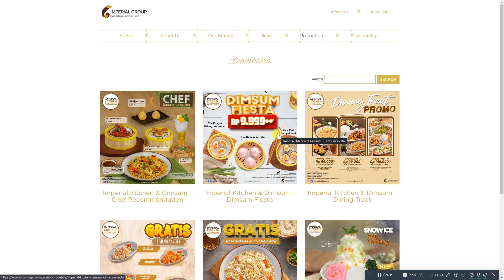DISKON 50% MAKAN DI IMPERIAL GROUP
Yuk, download aplikasi Imperial Club dan masukkan kode referral SET911344

Download sekarang

Salam hangat,
@petrusjakub - Allianz Life Changer
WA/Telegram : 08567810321